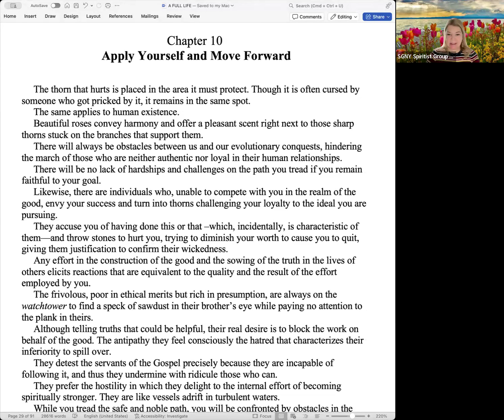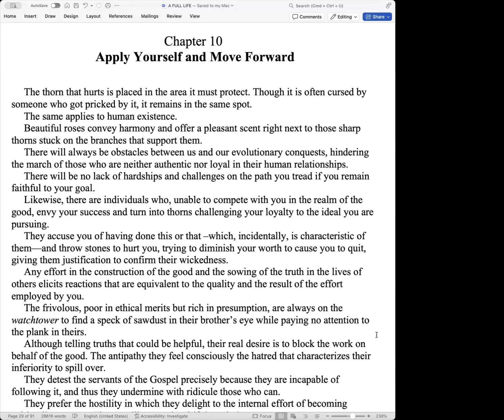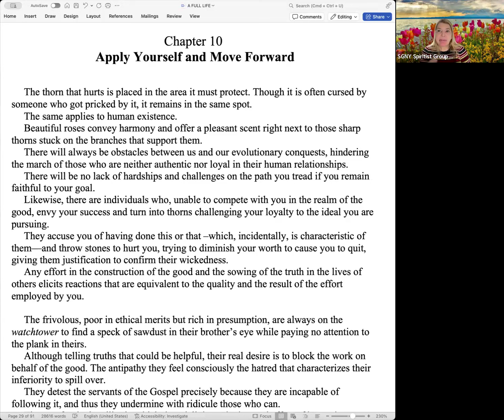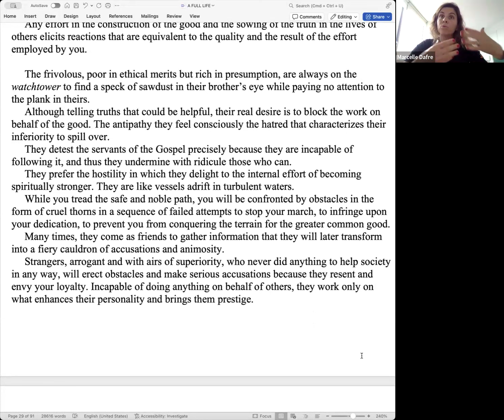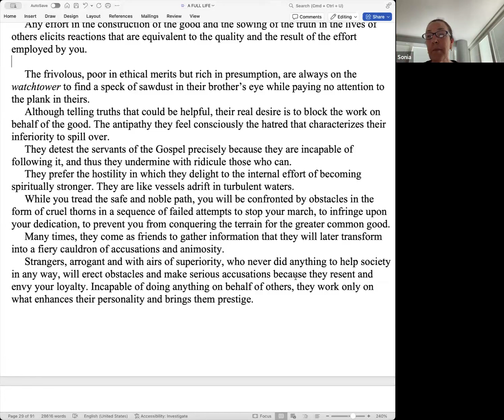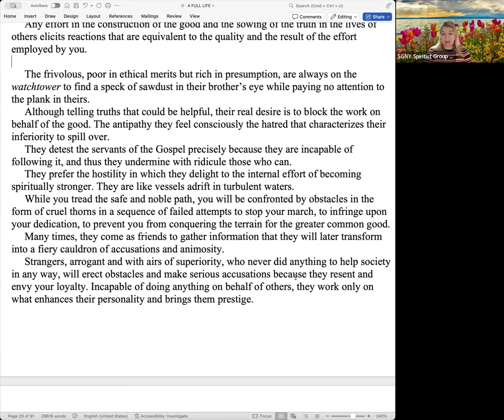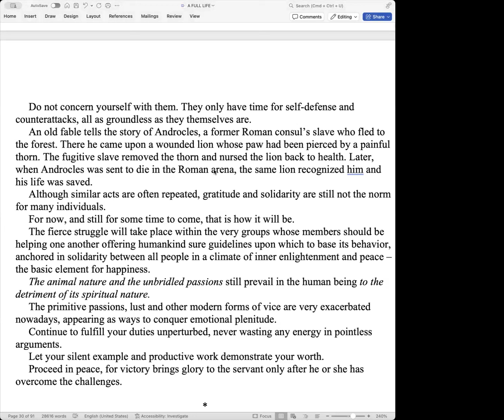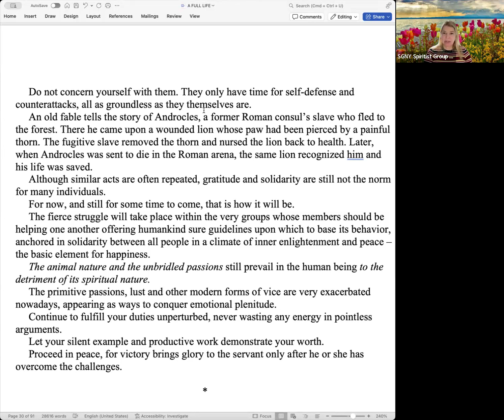Apply Yourself and Move Forward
In this class we start studying chapter 10 of the book A Full Life from the Spirit Joanna de Angelis through the psychography of the medium Divaldo Franco.